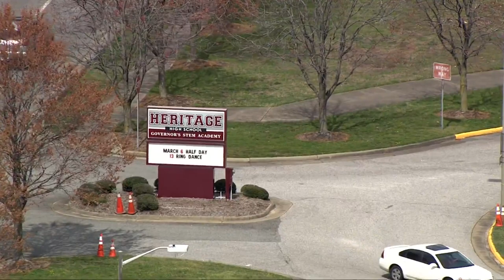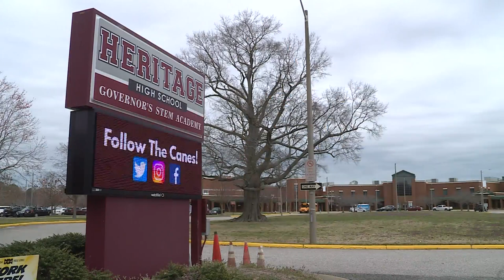Records: Teen's death may be related to fight at Heritage High School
The fatal shooting of a Heritage High School student in February may have been related to a fight that happened in the cafeteria earlier that day, court records show.